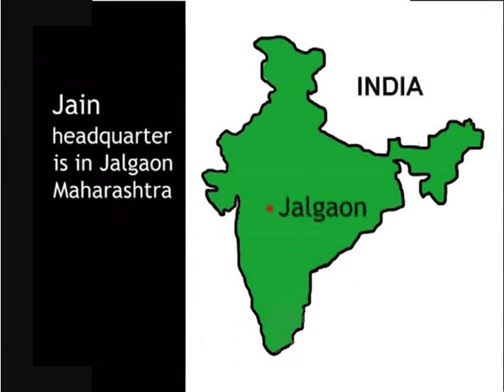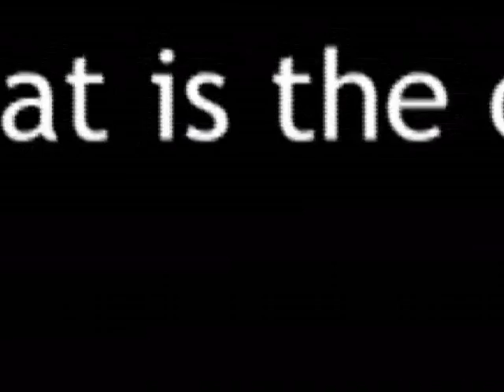DROP by DROP - Drip irrigation in India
Water is scarce and precious in India. The water from the monsoon rains has to be stored and used during the whole year - a big challenge.
Interview with Dr. Dilip Kulkarni how to use less water in agriculture with drip irrigation